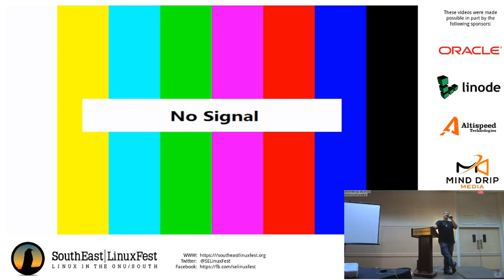Jeremy Sands - Closing Remarks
Closing Remarks